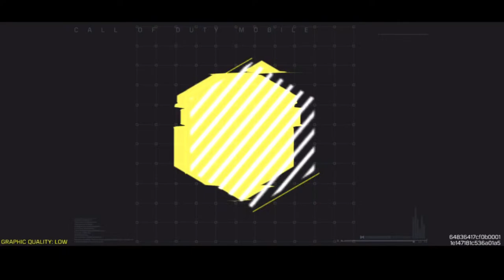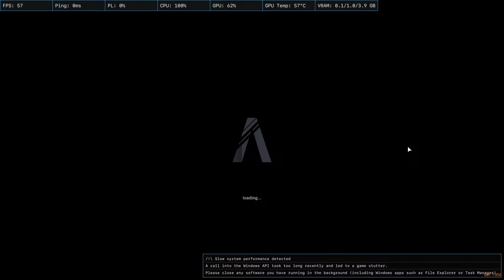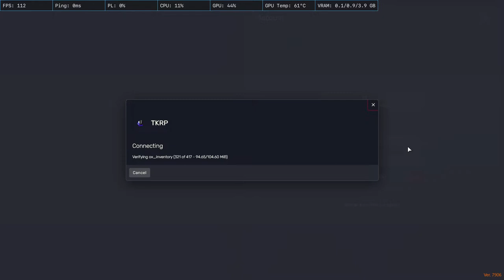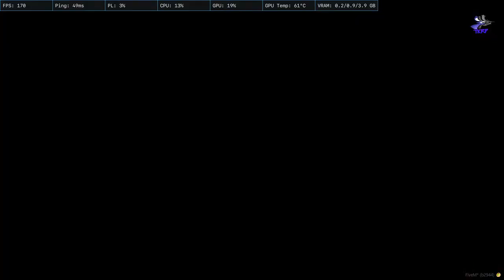19k 🙏🥰 LIVE STREAMING | 1080P | PUBG PC & GTA V | CALL OF DUTY|18 +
pubg pc
battleground for pc
battleground game for pc
battleground game pc
battleground on pc
pubg pc download
battleground mobile india download for pc
pubg mobile pc
pubg download for pc
battleground pc game
pubg mobile lite pc
pubg pc lite download
download pubg pc
pubg pc download 64 bit
pubg for pc download
pubg download for pc windows 10
pubg steam
pubg in pc
battleground mobile india for pc
battleground steam
pubg mobile pc download
pubg pc download free
pubg mobile pc tencent
battleground pc game download
pubg for laptop
pubg laptop
pubg mobile for pc
pubg mobile on pc
pubg pc download 64 bit windows 10
pubg new state pc
pubg pc download 64 bit windows 11
pubg battlegrounds pc
pubg pc game
download pubg for pc
pubg game pc
pubg battlegrounds download pc
download pubg pc lite
pubg computer
pubg game download pc
pubg mobile lite pc download
pubg pc free
battleground mobile india pc download
computer for pubg
pubg game for pc
pubg mobile download for pc windows 10
pubg download for pc windows 7
download pubg pc free
bluestack pubg
download pubg for windows
play pubg mobile on pc
pubg laptop download
pubg install pc
pubg mobile pc download windows 10
battle ground mobile india download for pc
battleground mobile india download for pc windows 10
pubg mobile download pc
pubg desktop
pubg mobile daolnwod pc
download pubg for laptop
pubg for windows
pubg pc free to play
battleground mobile india download in pc
battleground mobile india for pc download
download pubg lite pc
pubg windows
pubg for windows 10
play pubg on pc
bluestacks for bgmi
computer pubg
download pubg in pc
play pubg online on pc
pubg mobile download for
pubg 4k gameplay
pubg pc hd gameplay
pubg pc high graphics
battleground pc download
how to live stream on tiktok pubg pc